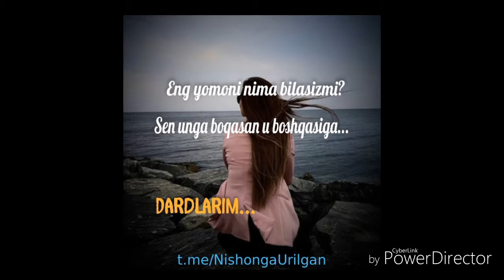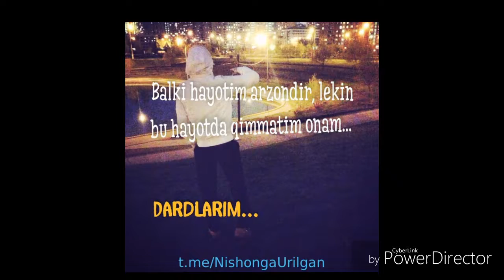АРМОНЛИ СЕВГИ КИССАСИ💘💘💘